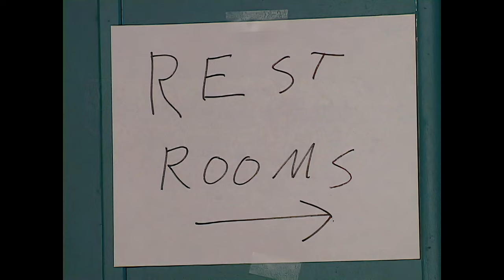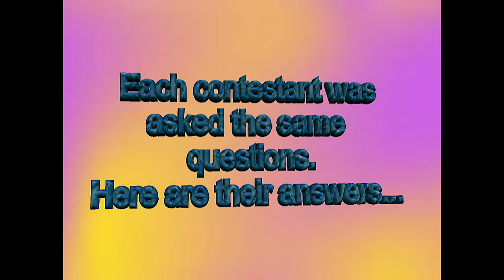The Caribou Show--Super Buddies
Remember Super Friends?  Well, this is the much lesser known Super Buddies!  From early 2003